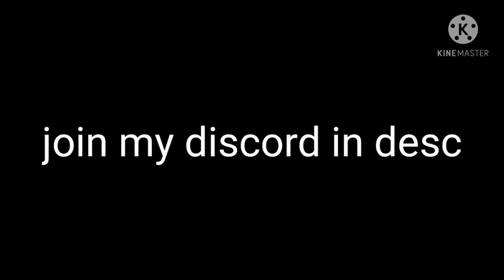link in desc